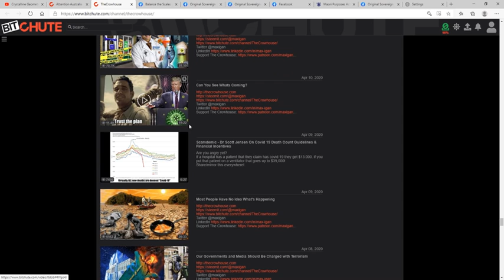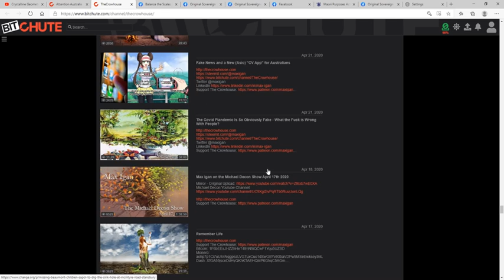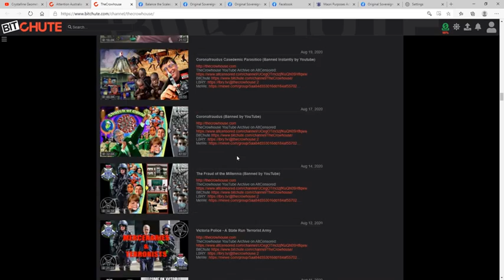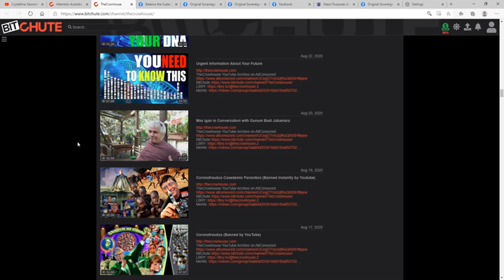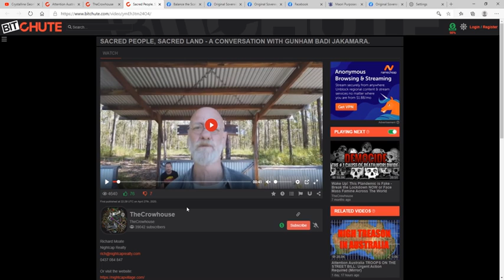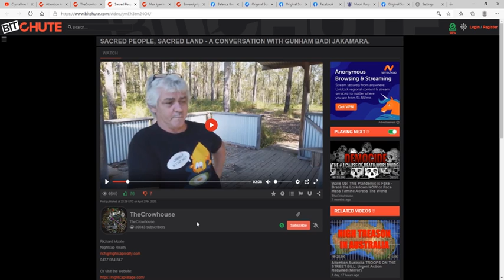Yes you are responsible for your actions Max Igan, I TRUST THEM, 'Gifted' Nightcap Member says